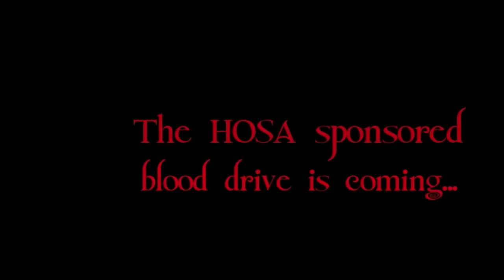Fivay News 2/12/15